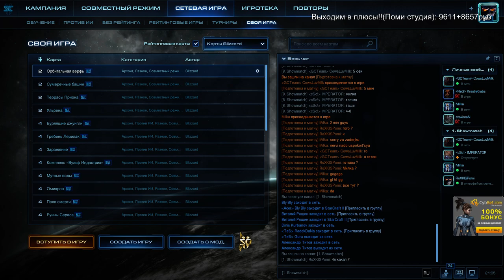Milka vs Milkicow - Шоу-матч молодых игроков!(Pomi)